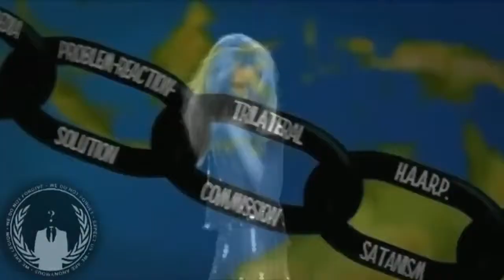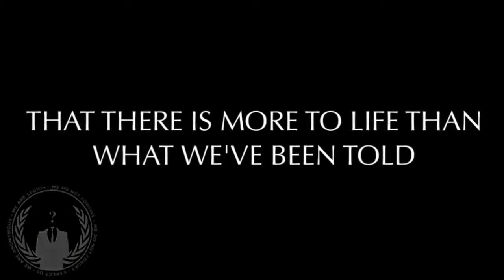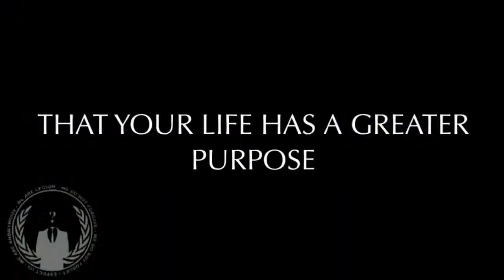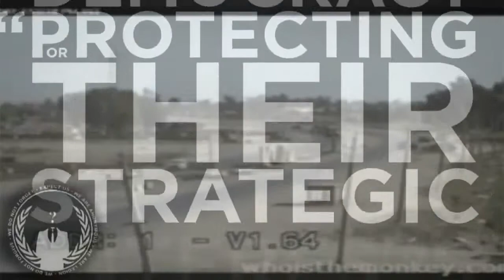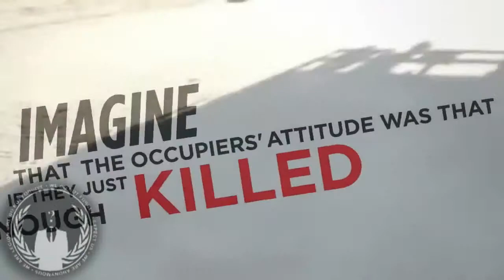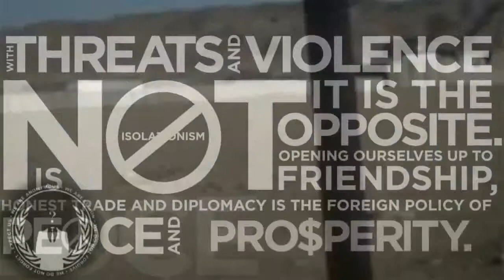Anonymous - A Better World is Possible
We are legion. We do not forgive. We do not forget. Expect us.